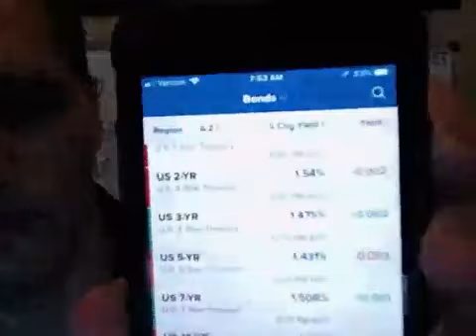NEWS NOW, A Look Ahead To The Markets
FREE For Everyone, The  QUANT Intra-Day Trading System.